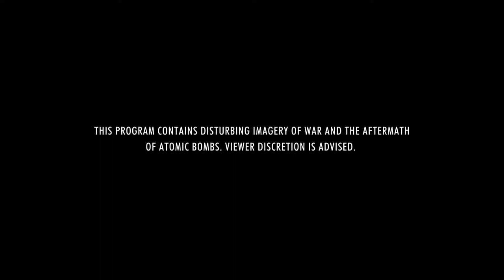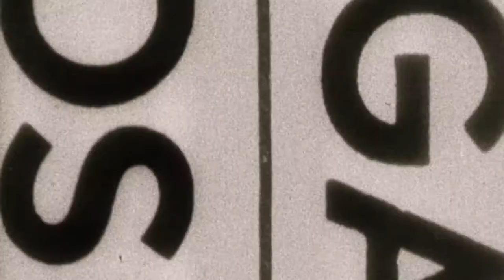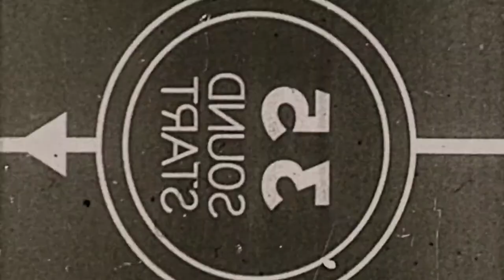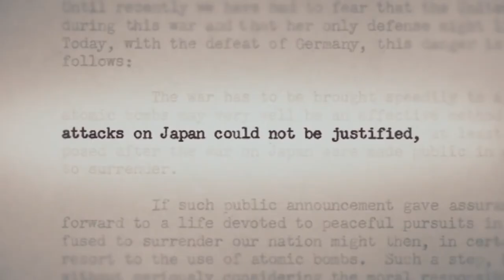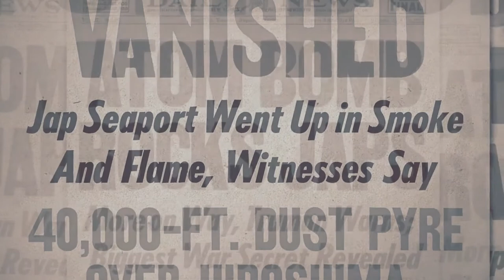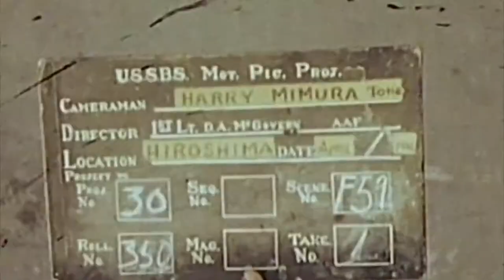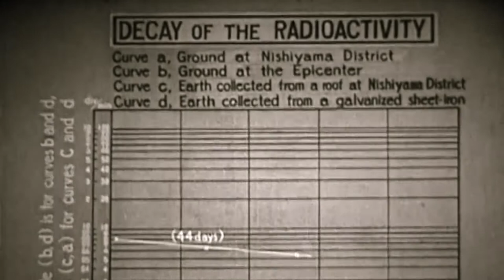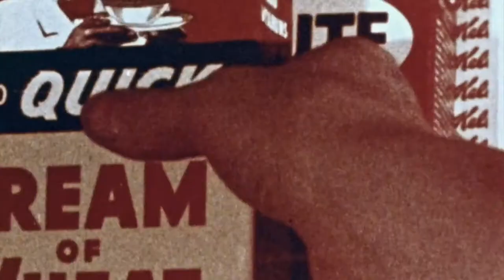Hiroshima and Nagasaki ( J Robert Oppenheimer )